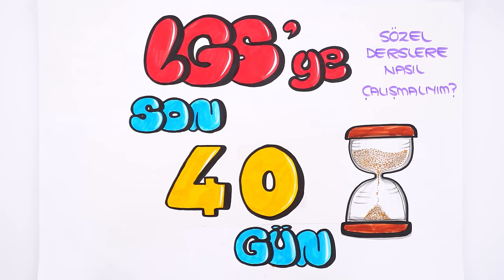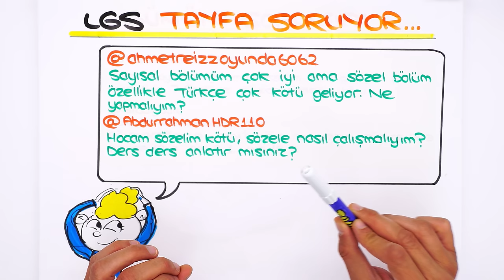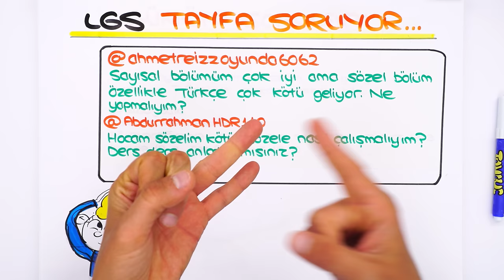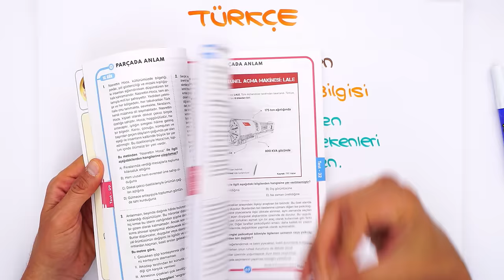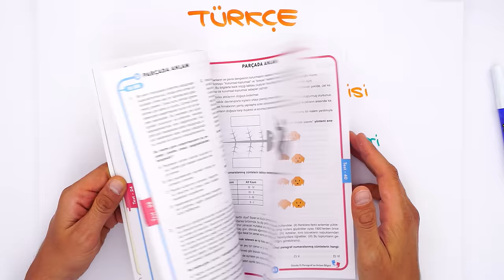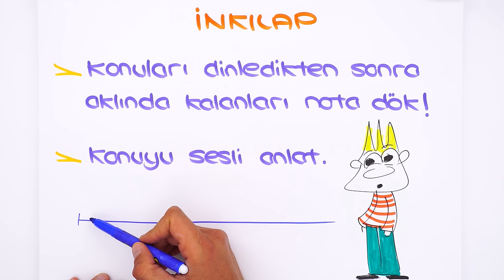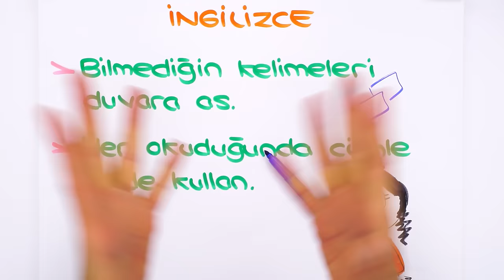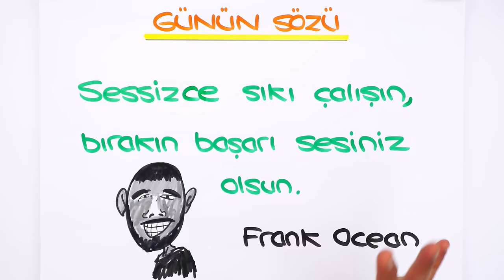LGS Sözel Derslere Nasıl Çalışılır?⏳ LGS'ye Son 40 Gün❗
Sen de merak ettiğin soruları yorumlarda tongucasoruyorum etiketiyle bizimle paylaşabilirsin! 👇
İyi seyirler! 🚀